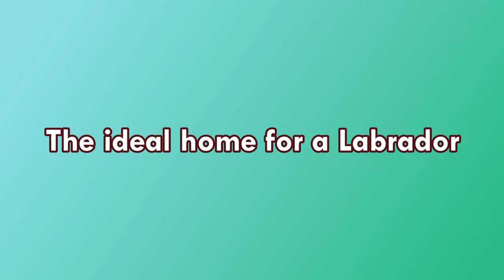Labrador Retriever: Complete Guide For New Owners | Dog Lovers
Labrador Retriever: Complete Guide For New Owners